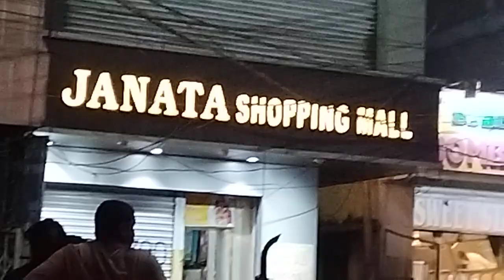గుంతకల్ వినాయకుడు ఊరేగింపు గుంటకల్ గణపతి ఊరేగింపు 12# Brahma Guntakal #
గుంతకల్ వినాయకుడు ఊరేగింపు7 14